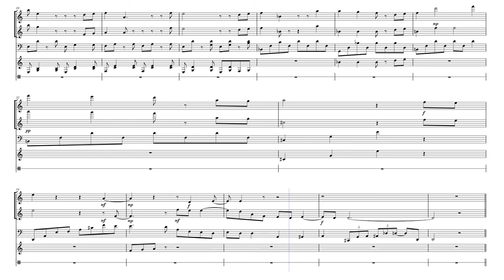Orchestral Cinema - Composer : Elisabeth Asselin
Try the interactive tutorial, or download the free Sheet music